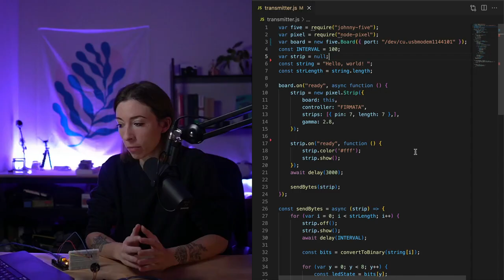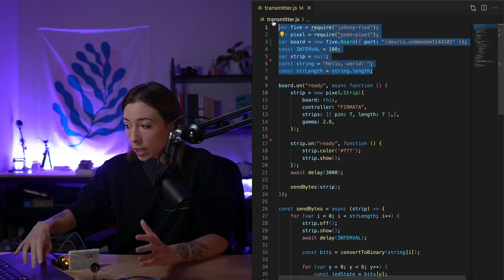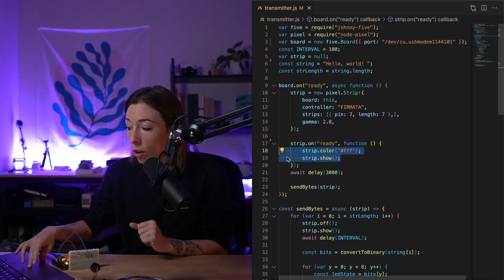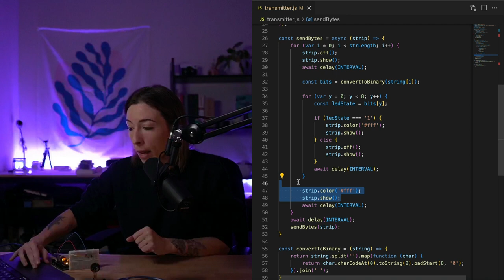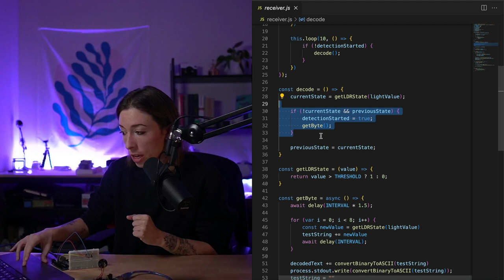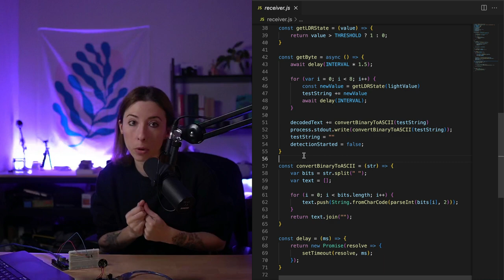Li-Fi: Send data via light using Arduino and JavaScript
This project uses Arduino and JavaScript to build a prototype of Li-Fi technology.

0:00 Intro
0:32 Material needed
1:59 Communication protocol
04:41 Implementation
09:19 Demo in JavaScript
10:52 Demo in Arduino
11:34 Outro